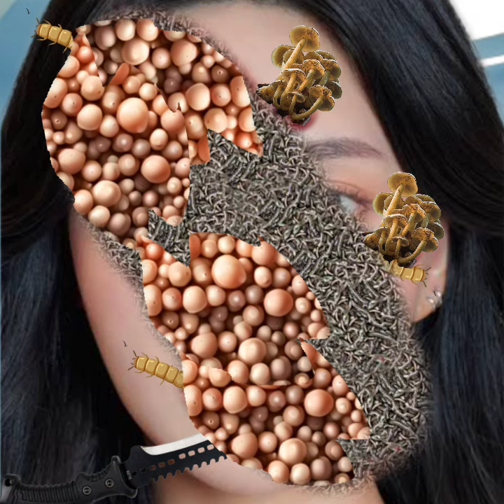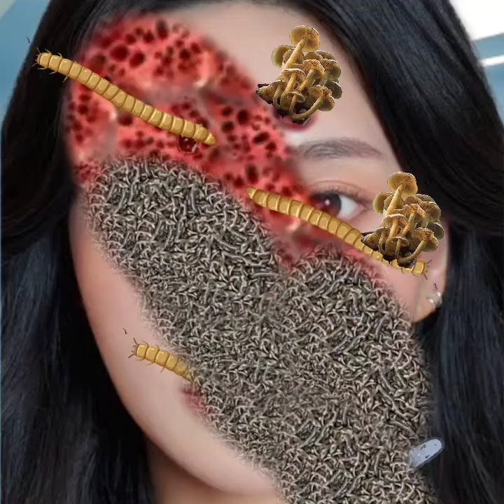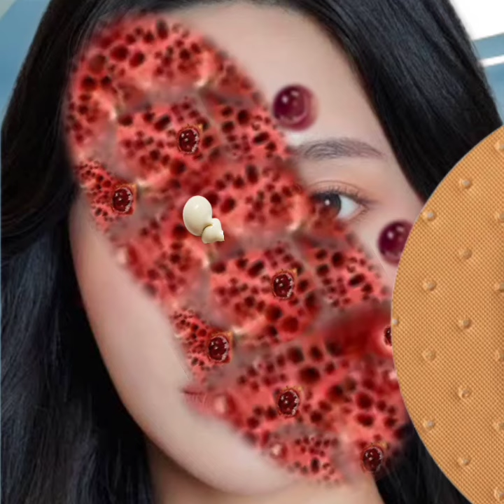Asmr acne treatment infected girls face | asmr Severely face cleaning 3d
Asmr acne injury treatment infected girls face | asmr Severely face cleaning 3d